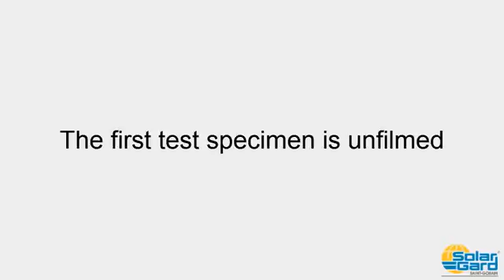Sentinel Plus 4 mil Clear Frameless Balustrade Testing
See our new test video: Sentinel Plus 4 mil Clear!